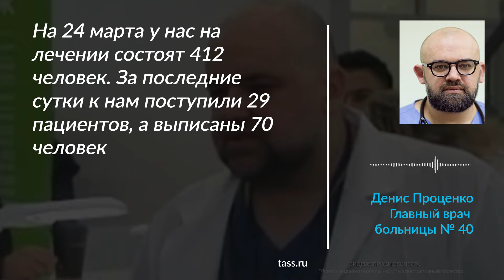Из больницы в Коммунарке выписали 70 человек за сутки